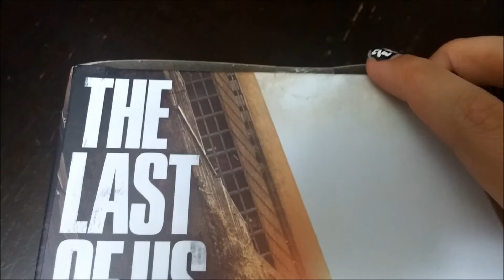Pumpkin Carving Contest with SilverStreak Gaming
Pumpkin Carving Contest
We are having a contest for the best pumpkin carving! It starts at 12:00am on Halloween (August 31, 2016) and ends 12:00pm November 1st. Send your photo to us at our Facebook page (Link below). Click "message" and attach your photo and name to win an exclusive vinyl figure of Joel and Ellie from The Last of Us. Second and third place will get their pumpkin carving photo on social media!
Good luck and happy carving!

M-Cubed- Far From Over (Intro Music)